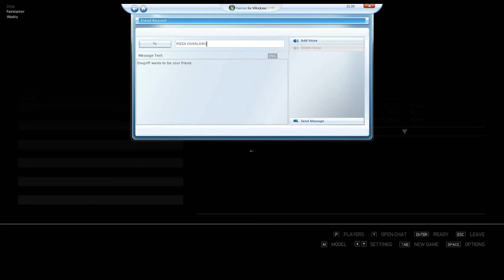Grand Theft Vehicle Slaughter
We raced to find out who is gonna be the winner! Orr... Who can do the craziest shit. Other shit happened too.
Also featuring NotMary and Waddy